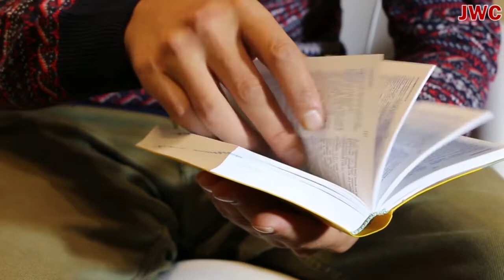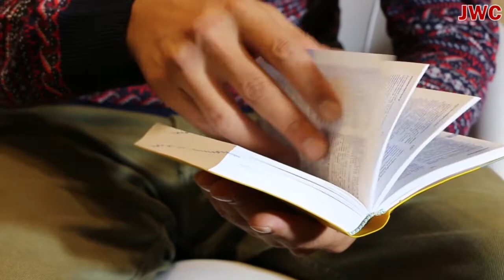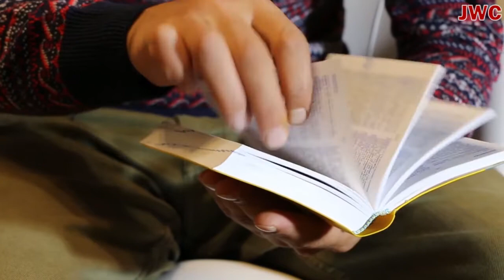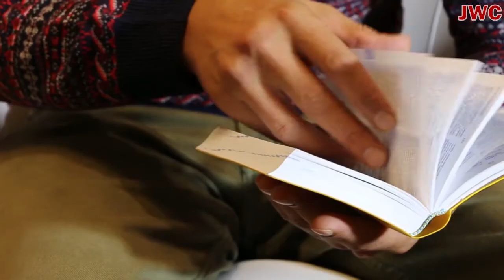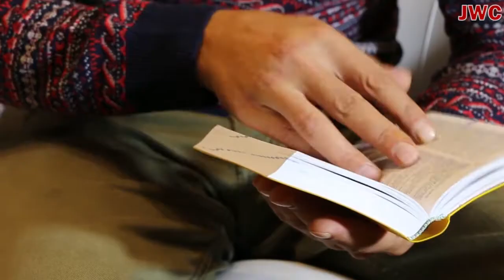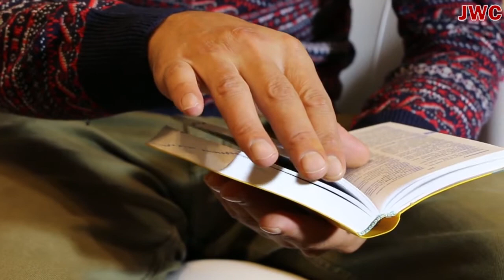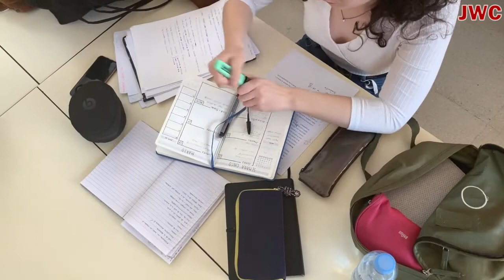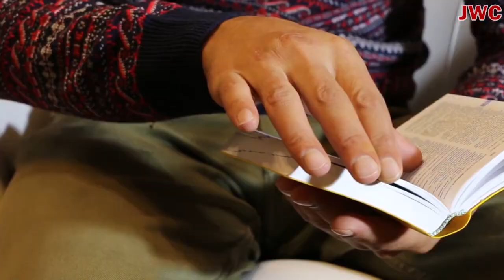WHAT IT TAKES TO EXPERIENCE THE HEALING POWER OF GOD || APOSTLE JOSHUA SELMAN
Journey With Christ
...Spreading The Gospel Of Our Lord Jesus Christ.

Remain Blessed.